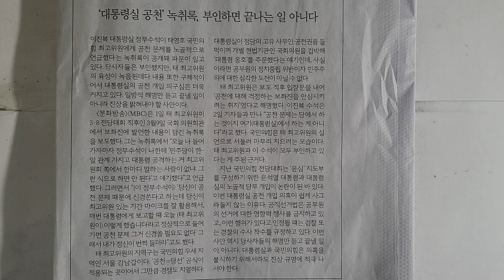사설 읽기 ㅡ '대통령실 공천' 녹취록, 부인하면 끝나는 일 아니다